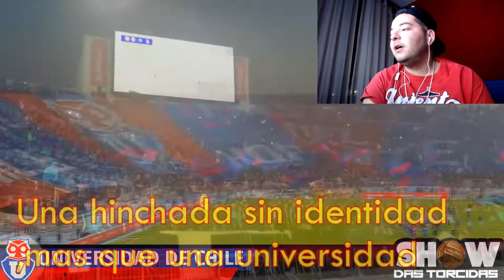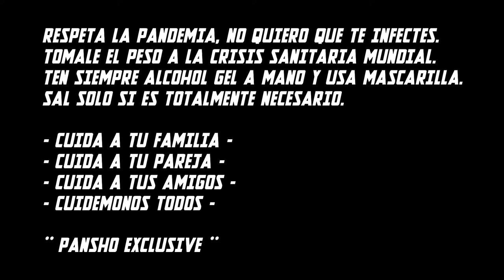REACCIONANDO a las 10 MEJORES HINCHADAS del FÚTBOL CHILENO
DÉJAME EN LOS COMENTARIOS LA PRÓXIMA REACCIÓN